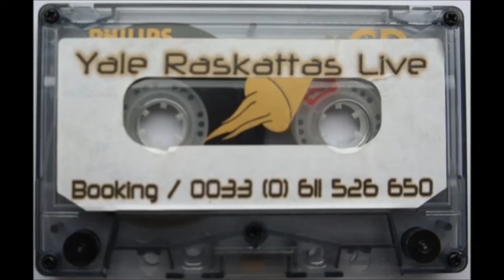Yale from Capsule Corp - Raskattas Live - Face A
Merci à Zmok31 pour l'up